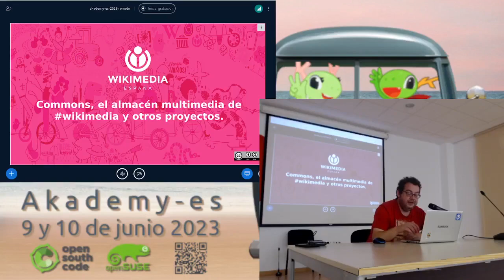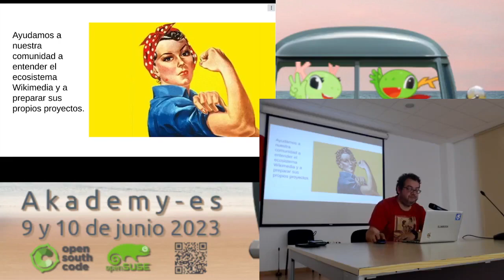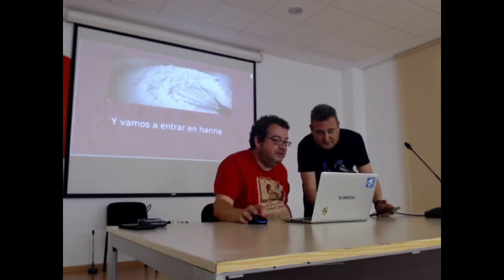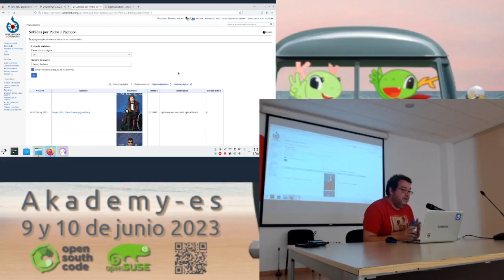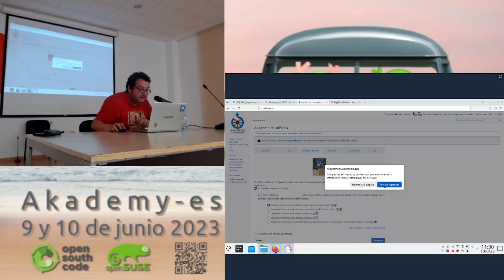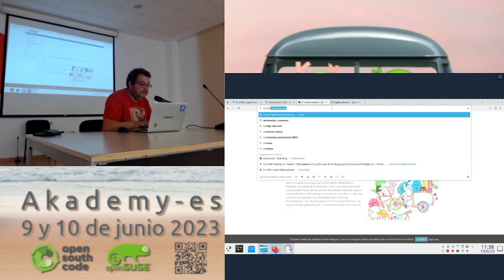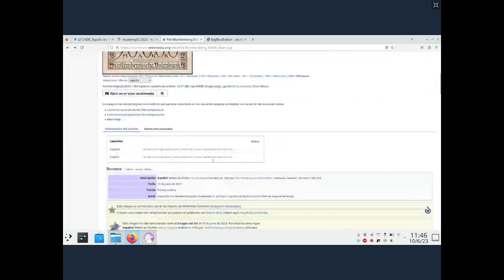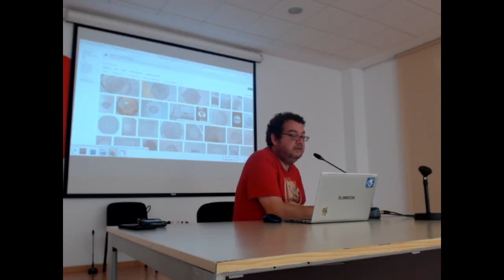Commons el almacén multimedia de Wikimedia y otros proyectos relacionados akademyes 2023 de Málaga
Charla de unos de las clásicos de los eventos KDE, el proyecto Wikimedia en #:akademy-es 2023 de Málaga.
"Commons, el almacén multimedia de Wikimedia y otros proyecto" por Pedro Pacheco de Wikimedia España.